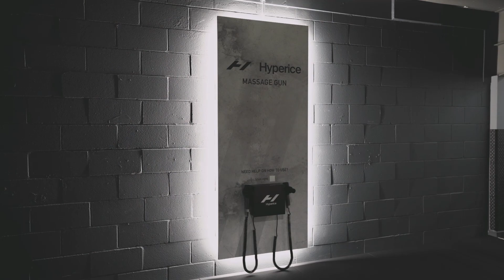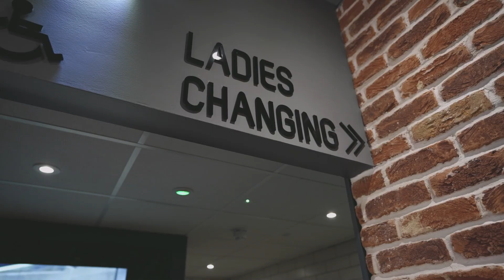JD Gyms Farnborough Walkthrough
A walkthrough video of the incredible JD Gyms Farnborough!

JOIN NOW: jdgyms.co.uk/farnborough